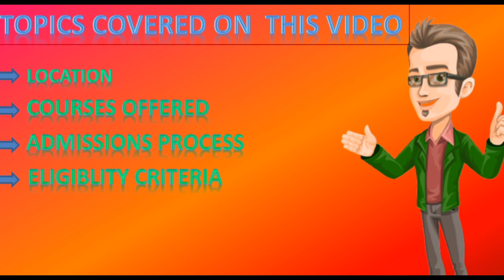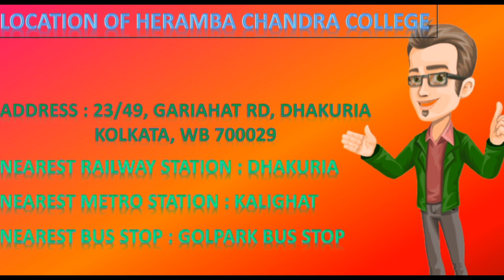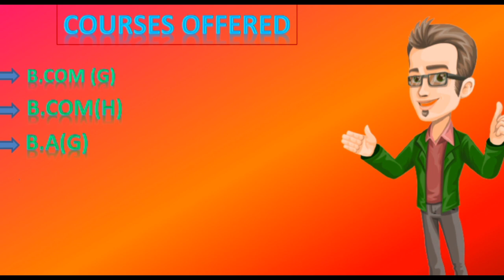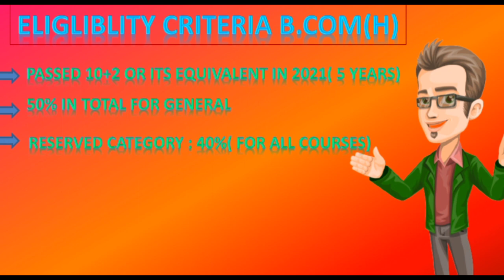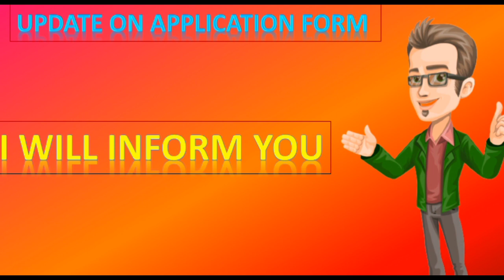Prafulla Chandra college Kolkata | fees | eligibility | merit list | application form 2022 | cut off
prafulla Chandra college of commerce and business administration fees 2021,
prafulla Chandra college of commerce fest kolkata prafulla Chandra college,
* prafulla Chandra college Kolkata park street
*Prafulla Chandra college fees
* prafulla Chandra college Autonomous,
* prafulla Chandra college  eligibility criteria,
*Prafulla Chandra college Admissions 2021
* Prafulla Chandra college merit list 2021
* how to get admission in prafulla Chandra college 2021
How to fill application form of prafulla Chandra college Kolkata 2021

* Top bachelor of commerce college in Kolkata

* Best  commerce college in Kolkata

* College reviews
* college fees
* college location
* college Rankings
* college merit list
* college placement
prafulla Chandra college Freshers party